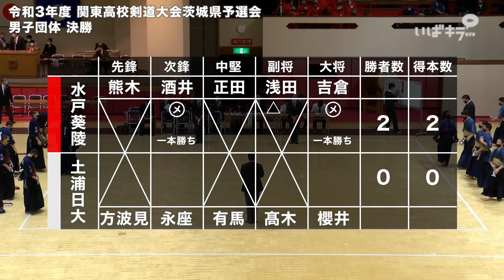［高校剣道］男子団体決勝｜令和3年度関東高校剣道大会茨城県予選会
令和3年5月13日、茨城県武道館で開催された「令和3年度関東高校剣道大会茨城県予選会」。男子団体決勝［水戸葵陵vs.土浦日大］です。